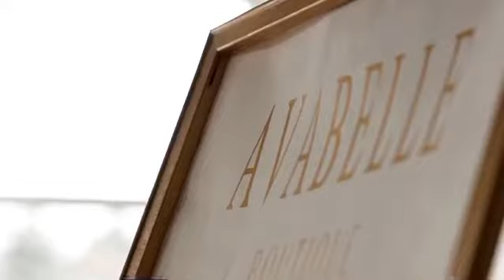Highlight Film: Her Best F***ing Brunch 2019